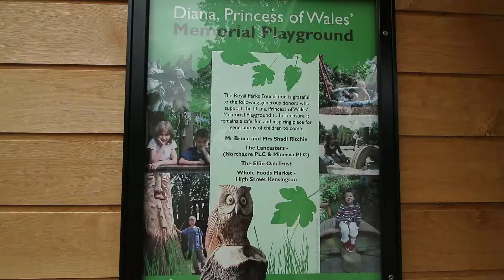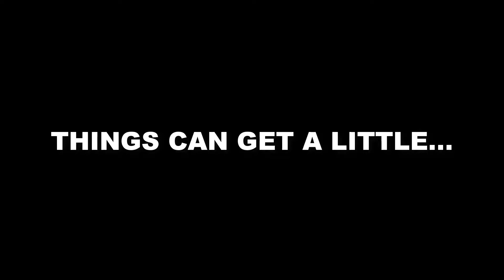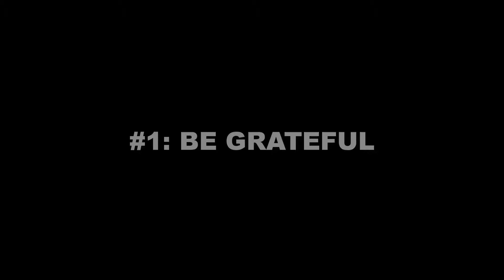HOW TO BRING BACK THE FUN IN YOUR WORK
Anything can be fun at first. But after a while, it can get a little monotonous or even boring.

Here’s three ways you can bring back the fun in your work.

HOW TO BRING BACK THE FUN IN YOUR WORK | June 22, 2017

I post a new episode of my vlog every day at 0730 EST.

ABOUT
I am a Design Thinking consultant + vlogger who loves to experiment. This vlog documents the journey of reinventing myself and the one-year travel adventure with my family.

Share with me your learnings in the comments below. I read every single one of them.

ELSEWHERE

GEARS

MUSIC

Track: La única
Artist: Birocratic